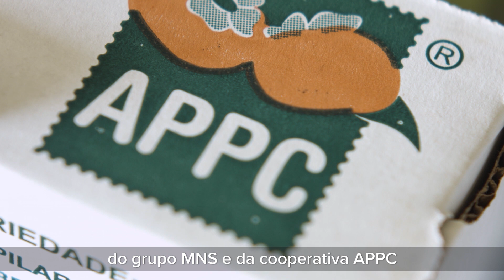[De Onde Vem?] Uva Pilarmoscato